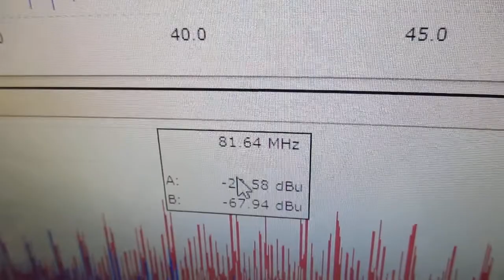超音波と間接容器による、ナノレベルの攪拌技術